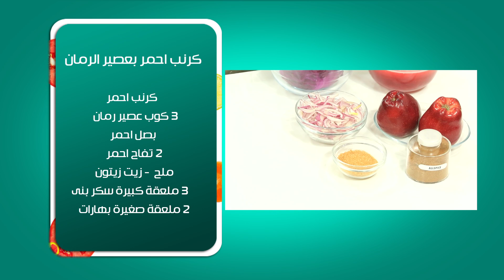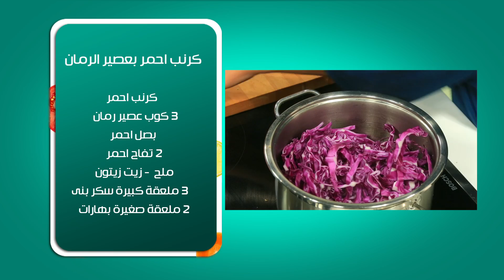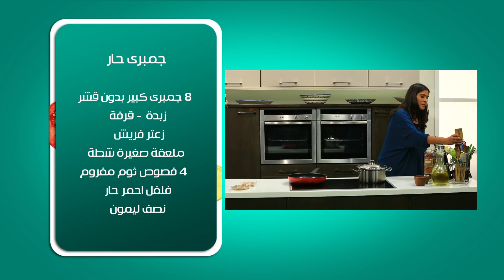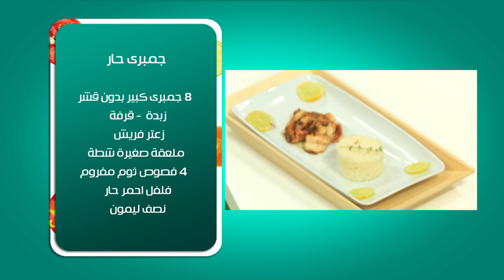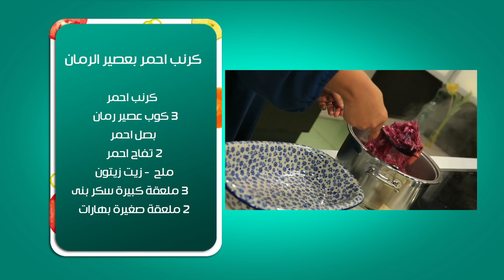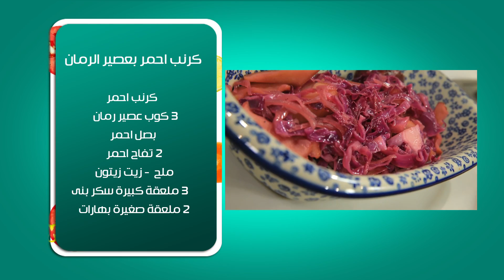كرنب أحمر بعصير الرمان - جمبرى حار | بالهنا حلقة كاملة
طريقة عمل كرنب أحمر بعصير الرمان - جمبرى حارمع أماني رفعت في بالهنا